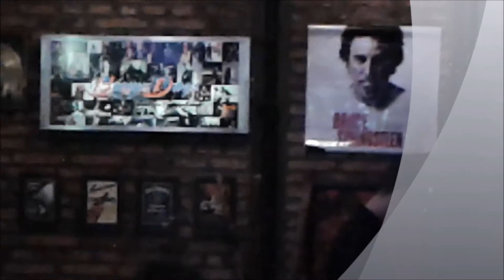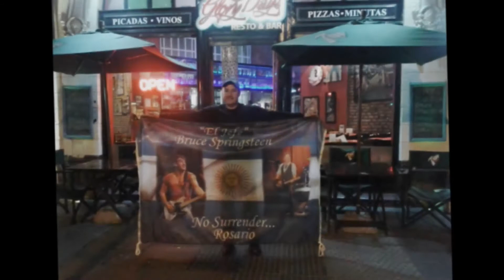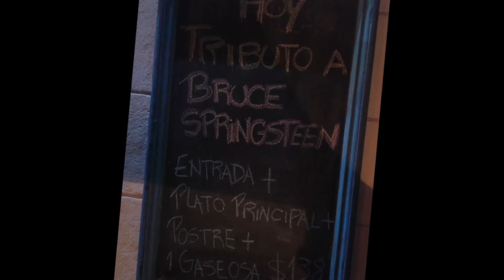Fiesta Brucera en Glory Days, N:1.!!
Quiero agradecer a Emanuel y flia por permitirnos copar otra vez el Glory Days para una nueva fiesta brucera, a todos los músicos que hicieron sus esfuerzos para poder estar, a mi esposa que banco en todo, y a todos los que vinieron a compartir de una noche mágica.!!abrazos bruceros para todos ustedes, Javier Fernandez, 17/08/15.!!